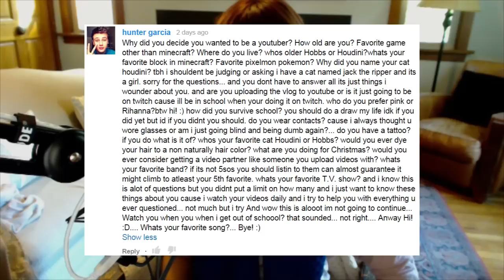The Worst Q&A // 2nd YouTubeversary!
I can't believe it has been 2 years since my first YouTube video. Time flies!

Thanks to my newest Patrons: @OzymandiasLP, @MichaelChallis, @SwordfishPlays, @Clarelms88, @Foj_1, and @MiTurner97.

In-video music: "Closer" and "305" by Approaching Nirvana.